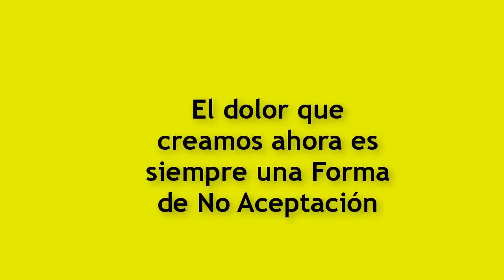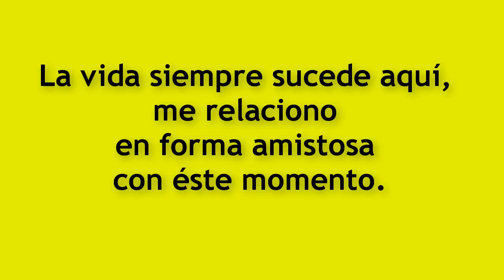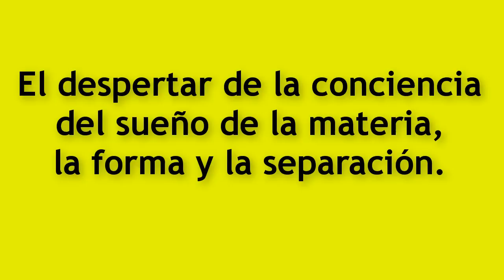ABRO MI CONCIENCIA A LA VIDA 🙏ARCÁNGEL JOFIEL" MENSAJE Y DECRETO" ☀️ Metafisica YO SOY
decretopoderoso despertarespiritual Despertar tu Divinidad. Tu tienes el poder de CREAR tu Realidad. Sólo hay un obstaculo ... En el video te lo revelo. Sólo para ti que quieres evolucionar.
Texto Inspirado en : Eckhart Tolle

NUESTRO BLOG!

☣☣MIS HASHTAG